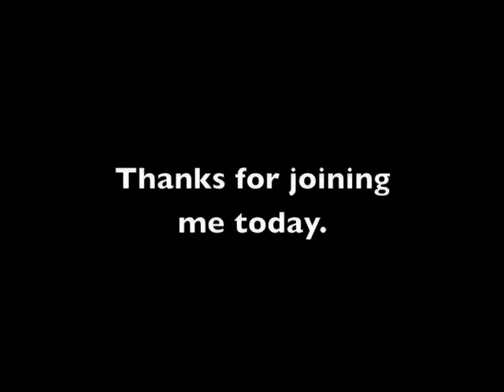Millennium Park 2009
Some scenes I shot of Millennium Park, in downtown Chicago.